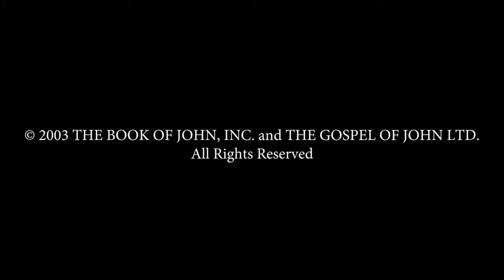Farsi - يوحنا JESUS IS LORD TO THE GLORY OF GOD OUR FATHER! Genesis To Revelation! HD(30)